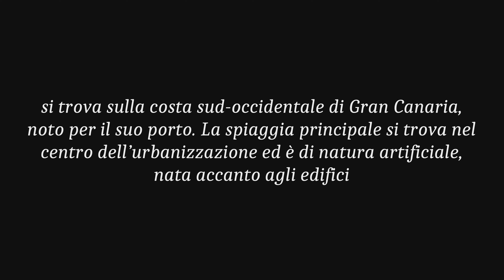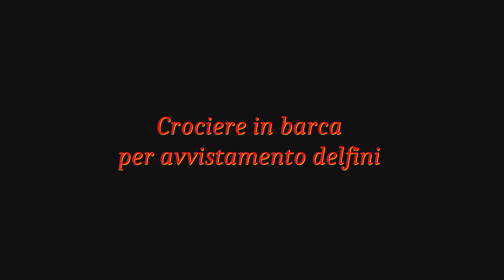Isole Canarie Gran Canaria Puerto Rico Escursione in Mare